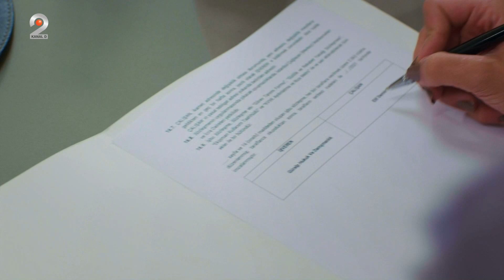Dragoste si speranta (21.07.2023) - Elif ascunde adevarul in fata lui Kuzey!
În episodul din această seară, o regăsim pe Handan tot mai nesigură pe relația ei cu Kuzey, de când a revăzut-o pe Elif, "rivala" ei din copilărie. Femeia se teme că își va pierde logodnicul în detrimentul atragatoarei Elif și, totodată, Handan stă ca pe ghimpi pentru ca iubitul ei să nu afle ca ea se află în spatele incidentului în care stagiara lui Kuzey a căzut victimă.

În sufletul frumoasei Zeynep își face loc, încet, încet, dragostea. Tânăra este tot mai apropiată de Ege și fac totul împreună. Pe de altă parte Feraye realizează că soțul ei o minte în ceea ce privește "relația" ce îl leagă de Zeynep.

Nu ratați, în această seară, de la ora 19:00, un nou episod din serialul “Dragoste și speranță”, numai la Kanal D2.